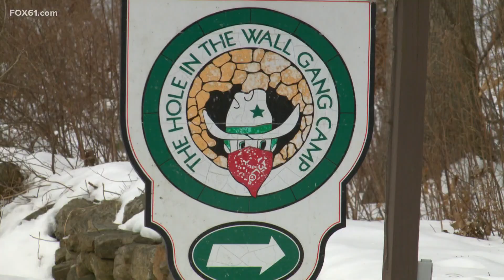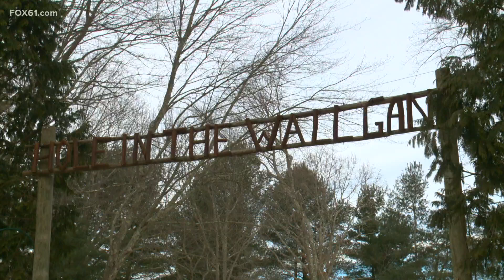Campers react to fire that devastated the Hole In The Wall Gang Camp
Families are lining up to help. “I will bring a shovel up Route 44 to help clean up, and I’ll be the first in line with a hammer."